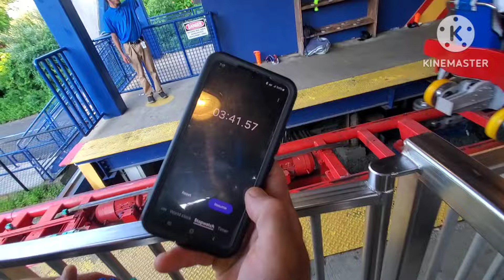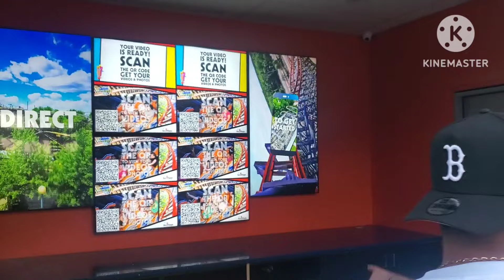Six Flags New England 7/7/24 | 5th Visit of the Season!!!! 🎢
It was a very humid and hot day today at the park.   Tyler and I returned for rides for the last 2 and a half hours.   We also got to meet up with a few people I know at the park too!!!  It was also very packed when we arrived because everyone was cooling off in Hurricane Harbor.   Even after that though most people were leaving probably because of the heat.

Here's the Ride Count! 🎢

Superman the Ride 2x
Wicked Cyclone 1x
Batman the Dark Knight 1x